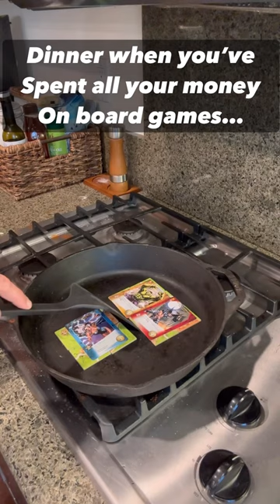Dinner when you’ve spent all your money on board games…